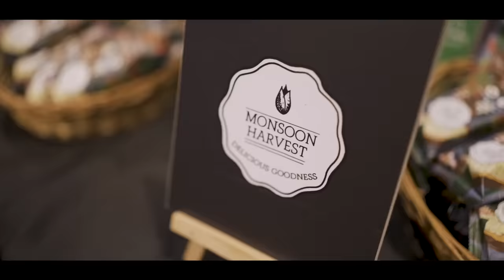Columbia Palladium Store Launch